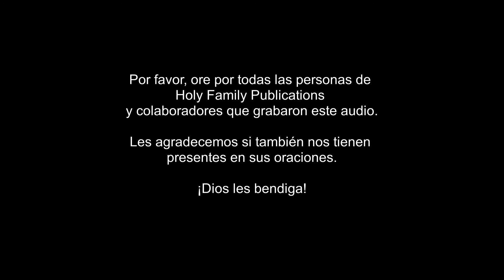La Santa Comunión (Sermones del Santo Cura de Ars)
"La Santa Comunión" Sermón para el quinto domingo después de Pentecostés por el Santo Cura de Ars.

"(...) en el adorable Sacramento de la Eucaristía, sin embargo, no solo se nos aplica su preciosísima sangre, sino que se nos permite recibir en realidad al divino autor de toda gracia.

Pero, ¡ay!, ¡cuán pocos son los que saben valorar la magnificencia de la gracia de Dios!"

Fuente:
"The Sunday Sermons of the Cure of Ars"
Sixth Sunday After Pentecost - Holy Communion"
Sermon read by AM.

🙏🏻 Por favor, ore por todas las personas de Holy Family Publications y colaboradores que grabaron este audio.

Les agradecemos si también nos tienen presentes en sus oraciones.

🙏🏻 Señor, yo no soy digno de que entres en mi pobre morada, mas di una sola palabra y mi alma se salvará.